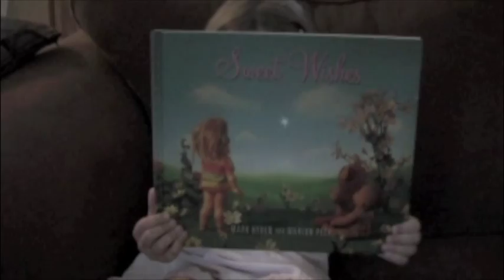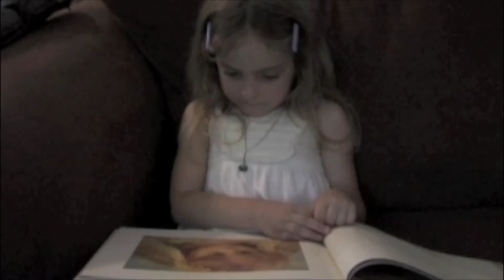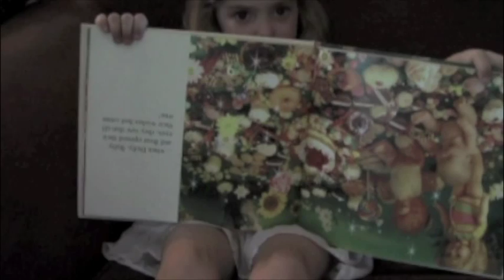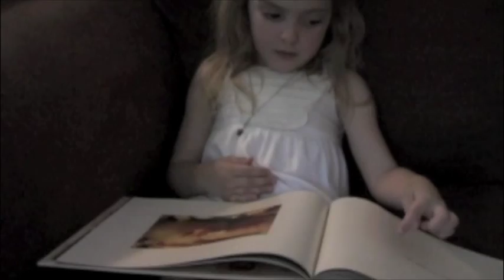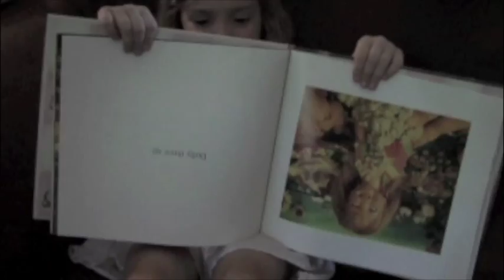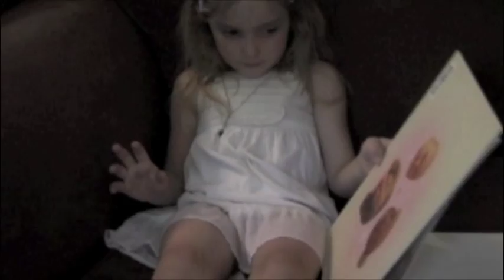Jelly Reading Sweet Wishes by Mark Ryden and Marion Peck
Jelly reading Mark and Marion's book Sweet Wishes.